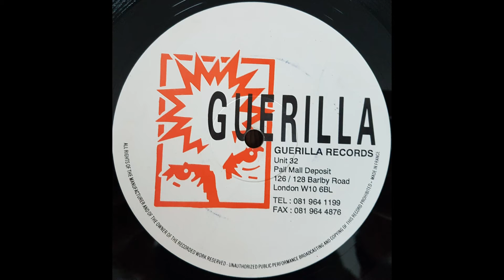D.O.P. - Groovy Beat (The From Within Mix)